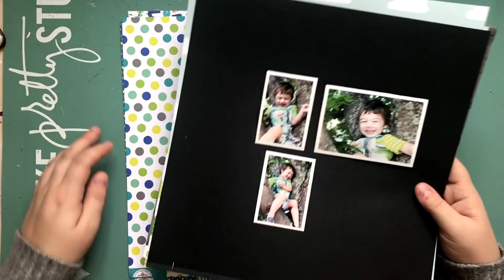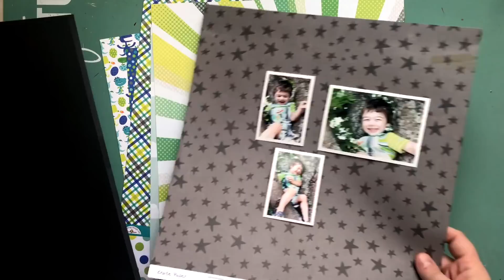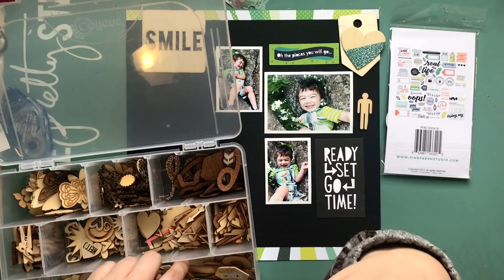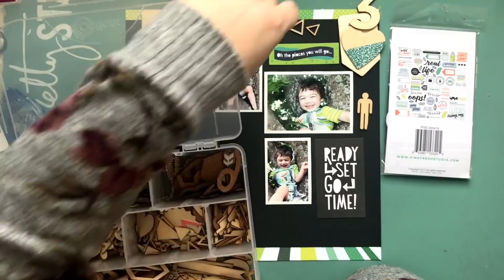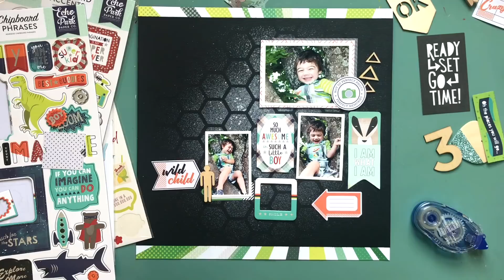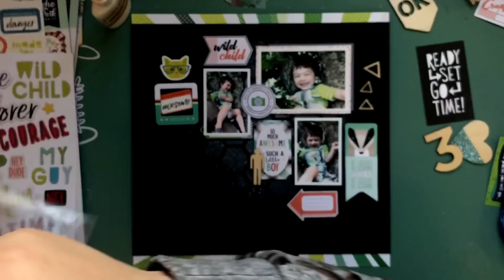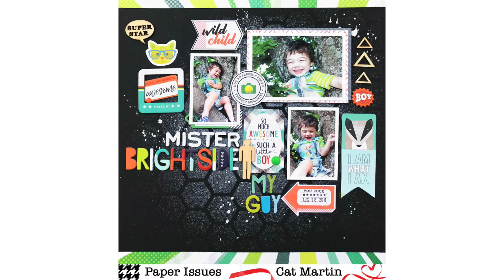Scrappy Adventure #173 - Mister Brightside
Hey dapper scrappers, it's Cathy back with a process video for Paper Issues!
Opening and closing music - Scott Holmes